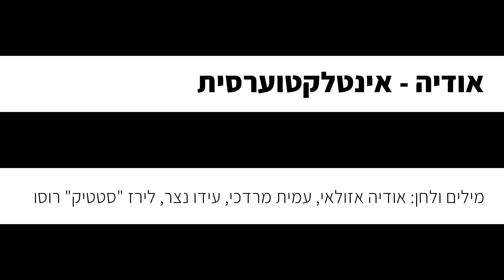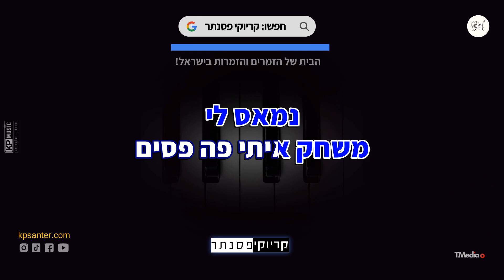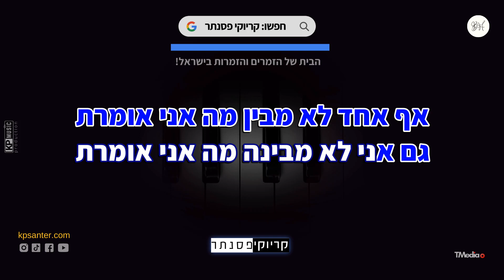אודיה – אינטלקטוערסית (גרסת בנות) קריוקי פסנתר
אינטלקטוערסית קריוקי בנות בנים - זמרים וזמרות, יצרנו עבורכם קריוקי גרסת פסנתר לשיר אינטלקטוערסית של אודיה, עכשיו אתם יכולים לתת מקום לקול שלכם ולבצע ביצוע מושלם וייחודי שלכם!

✘קרדיטים
מילים ולחן: אודיה אזולאי, עמית מרדכי, עידו נצר, לירז "סטטיק" רוסו

✘מילים✘
טוב על מה אתם רוצים את הטקסט
עליו ועליי ועצוב לי וחלאס
נגמר לי האקס
זוכרים שהייתי צריכה שיבוא עד אליי
אז היום אני שמה לו ברקס
NEXT
הפעם הדיקציה דה בקס
אל תעני לו חיים שלי טוב?
זה חייב להיפסק
כל השירים שלה אותו הדבר
טוב בסדר קיבלתי כפרות ת'שנו לי ת'ביט
שיט
ההוא שאמר ״לא יאכלו אותך״
בון אפטיט
תרימו לחיים שמישהו שבר לי את הלב
וכתבתי להיט

נמאס לי
משחק איתי פה פסים
חשבתי שנגמרנו
עשה לי פאר טסי
מציע לי אימפריה
אני עוגן הוא ששי
יפה שלי נפלת על
אינטלקטוערסית

טי, טי, טי, טי, טי

יש לי שכל
יש פה חפלה
יש לי כסף
מאמי מה פספסת
אל תשאל
כי אני כבר לא יודעת
איך עושים אהבה היום
אל תשאל
אם אני מתגעגעת
אל תבוא לי גם  בחלום

את מי אתה חושב שאתה מפחיד
ואם אתה לא מתכוון להרים לי
תוריד ת'תמונות מהפיד
ואם יש לך מה להגיד
כפרה תגיד
שרע לך ככה שאני בטוב
ושאין לך בלילה את מי לאהוב
אתה יודע שאין לך סיכוי מול הפה שלי
מאמי כי אני חתולת רחוב

נמאס לי
חשבתי שנגמרנו
מציע לי אימפריה
אינטלקטוערסית

יש לי שכל
יש פה חפלה
יש לי כסף
מאמי מה פספסת
אל תשאל
אל תשאל
אם אני מתגעגעת

אף אחד לא מבין מה אני אומרת
גם אני לא מבינה מה אני אומרת